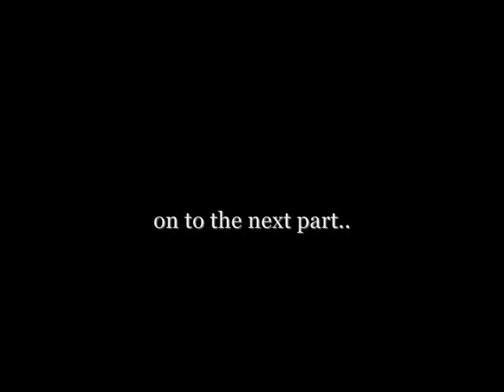Disney Animated Movies (#2) 1973-1999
Here's a list of the movies that are shown in this video

*Please note that these are only the animated Disney movies. I did not not include any sequels (except Toy Story 2) or movies that went directly to video. If you think something may be missing just let me know :]

1.) Robin Hood
2.) The Many Adventures of Winnie the Pooh
3.) The Rescuers
4.) The Fox and the Hound
5.) The Black Cauldron
6.) The Great Mouse Detective
7.) Oliver & Company
8.) The Little Mermaid
9.) Beauty and the Beast
10.) Aladdin
11.) The Nightmare Before Christmas
12.) The Lion King
13.) A Goofy Movie
14.) Pocahontas
15.) Toy Story
16.) The Hunchback of Notre Dame
17.) Hercules
18.) Mulan
19.) A Bug's Life
20.) Tarzan
21.) Toy Story 2

Movies you may think are missing, but I didn't consider them being in this:

1.) Ducktales The Movie
2.) Doug's 1st Movie